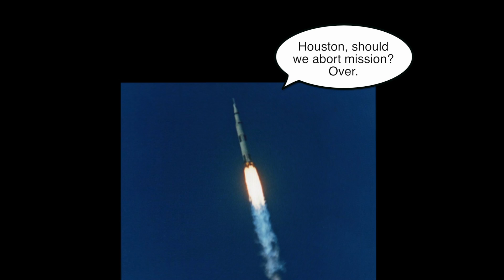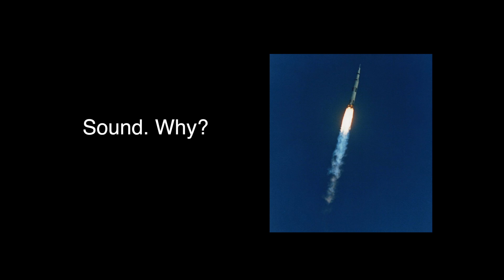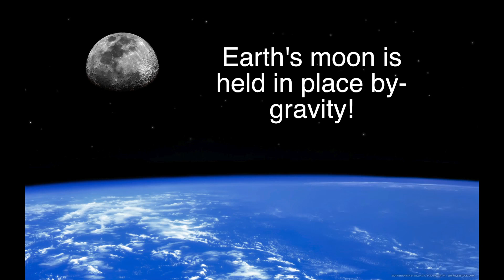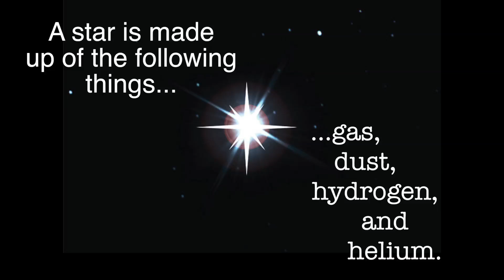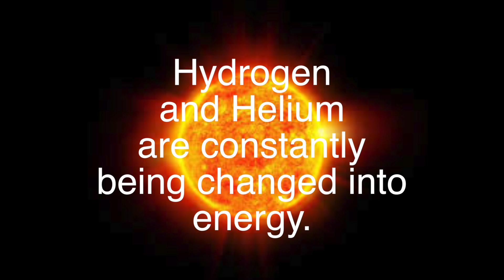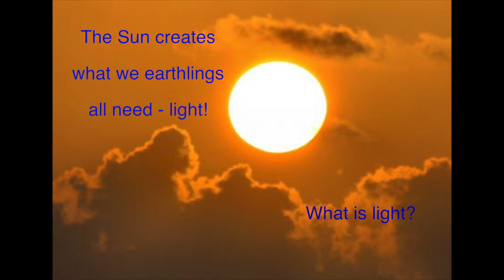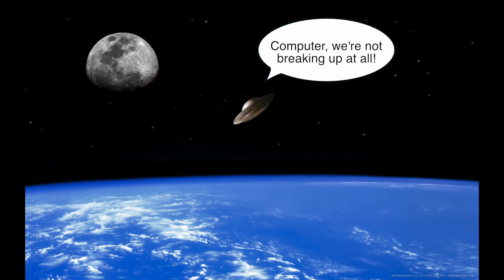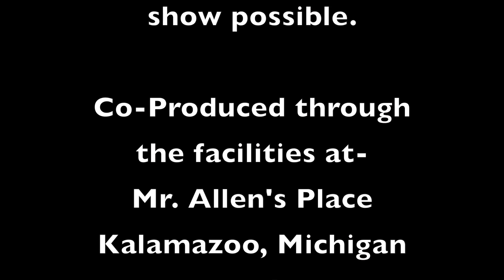Beyond Our Galaxy #35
Another show about the subject of Astronomy.